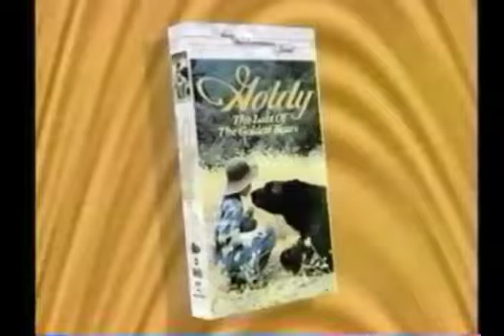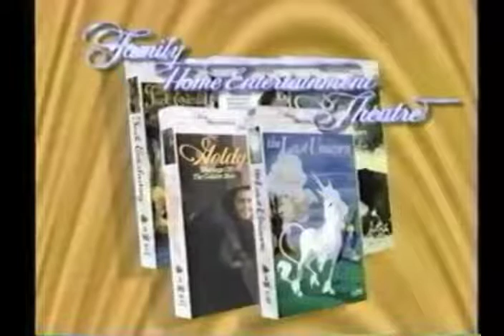List of Trailers from Family Home Entertainment Theatre